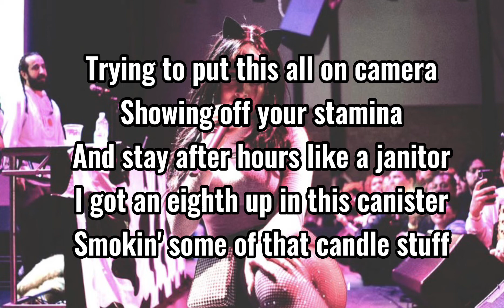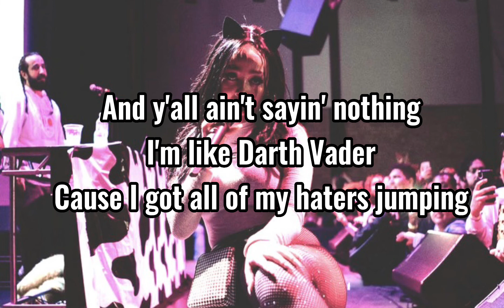HATER BANGER- Doja Cat (lyric video)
You are watching a lyric video Hater banger by @dojacat

Sorry i haven’t been active that much on youtube I’ll start posting more videos soon. Make sure to like this video.

Have a great day today on purpose and don’t let nobody ruin it. “HATER BANGER” is a song by Doja Cat, uploaded to her SoundCloud account on 2013 but later taken down. (From Doja Cat lyrics GENIUS)